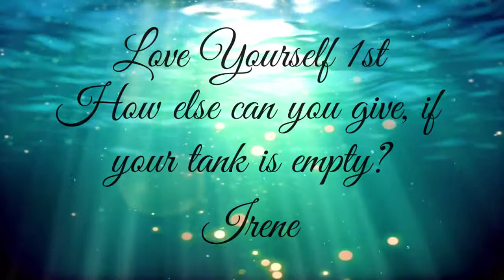Welcome Tour of our Temp Condo in Kailua Kona, Big Island Hawaii 2018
We love this condo so much it’s in Alii Cove 🌺